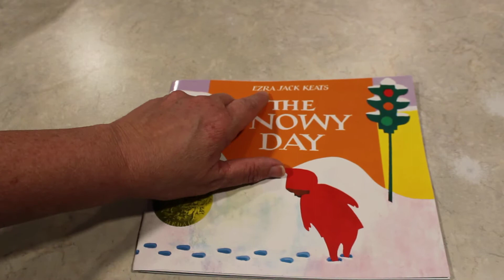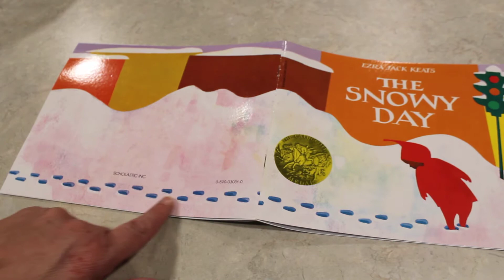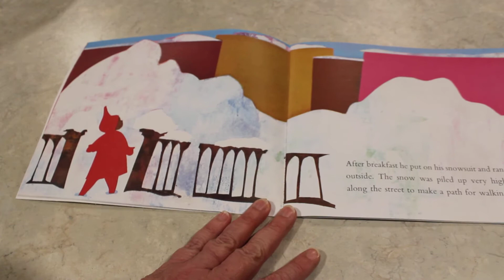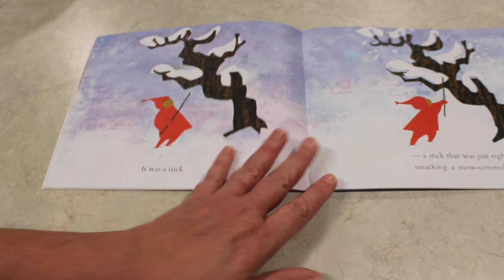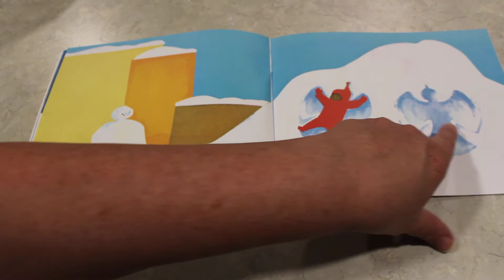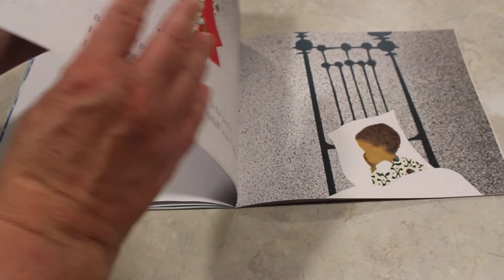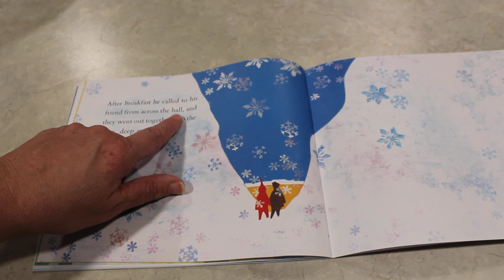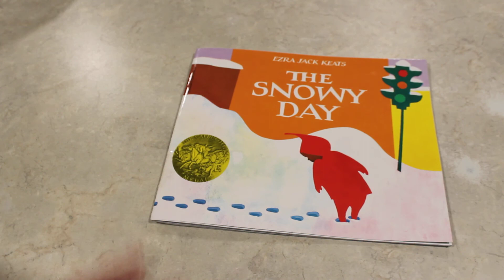The Snowy Day